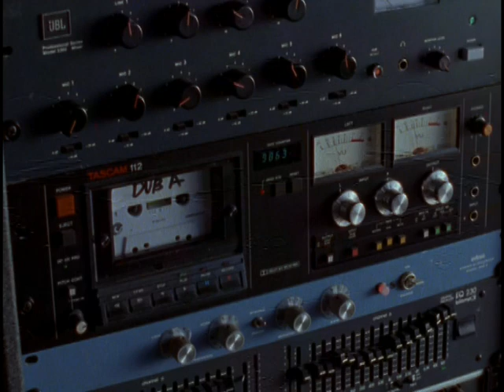thicker than water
i got an atm card homeboy